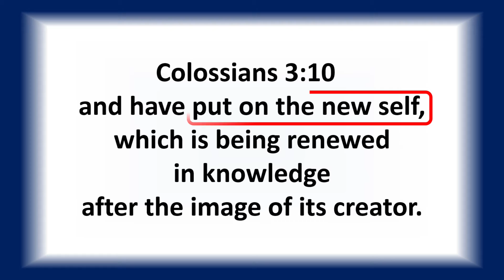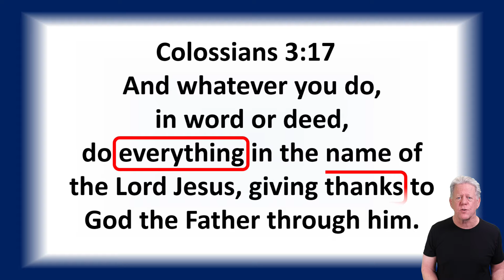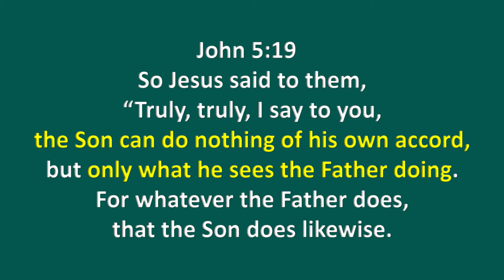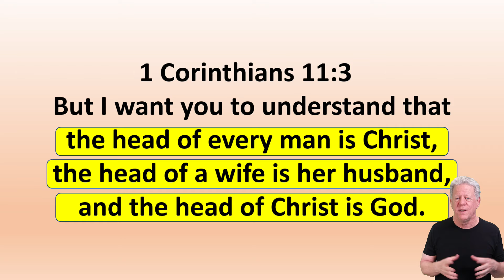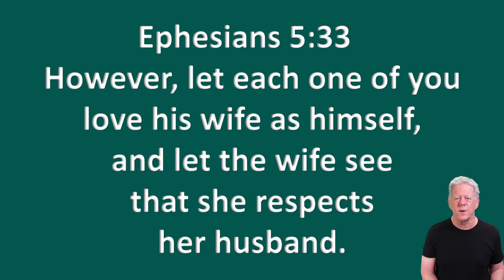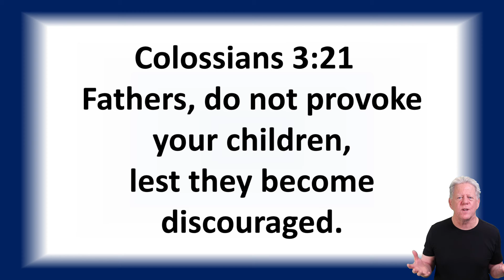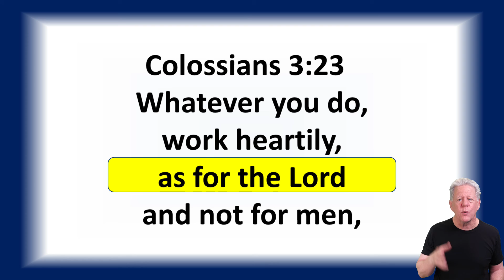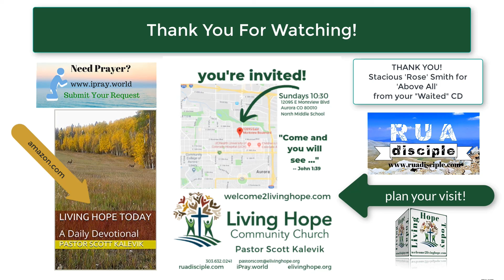AUTHORITY & SUBMISSION – Colossians 3:18-25 – Living Hope Community Church Bible Study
New life in Christ necessarily leads to a new lifestyle.  We’re commanded to “Put on the new self.” But what does that really look like in practical terms?  We find out in Colossians 3.  Let’s explore it together.  If you have feedback for me, I’d love to hear it.  Let’s do all we can to bring Biblical truth to all those in our lives!

Scott